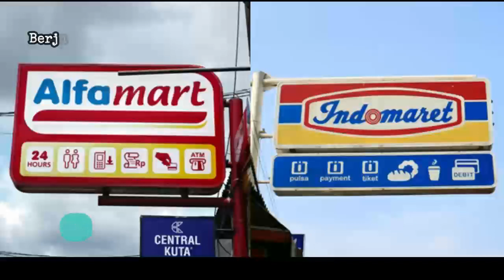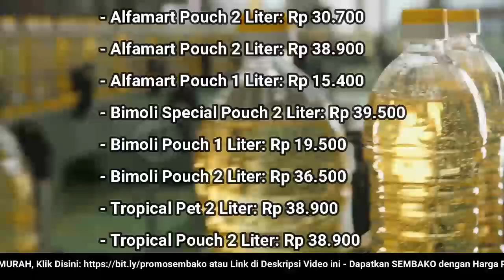🔴 UPDATE: Harga Minyak Goreng Hari Ini, Rabu 7 Desember 2022 di 41famart + 1nd0maret